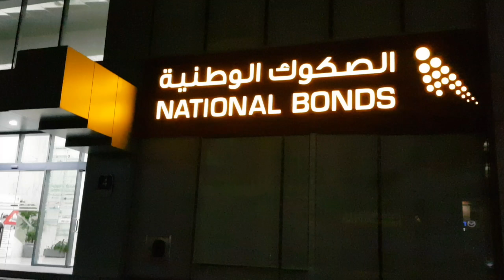WORSHIP NIGHT (FULL) - March 2018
Once again, an exciting Praise & Worship Night to nourish our spiritual life and to remind us to do worship as part of our lifestyle.